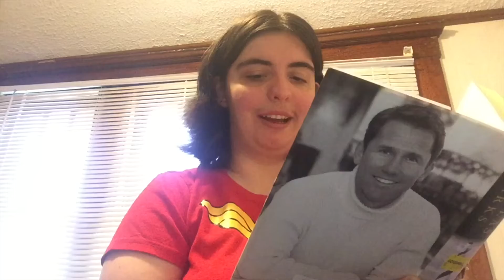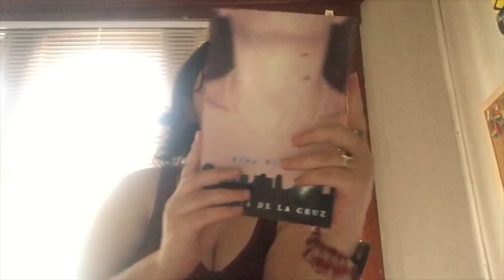Semi - Failed Reading Plans | Weekend Reading Vlog - Summer of Contemporary Readathon Edition #2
Welcome to my weekend reading vlog where things didn't really go to plan that well with the reading plans that I had in mind, but I'm not really worried about if I'm being extremely honest. Thanks again for watching, bye!

~READATHON INFO AND HOSTS~
Readathon Date - June 21st - July 5th, 2021